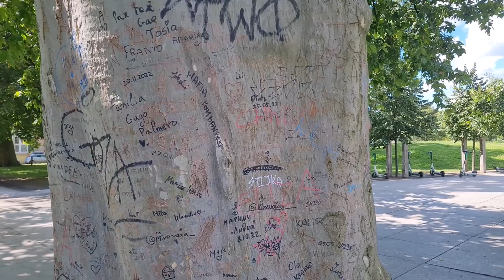Cestujeme príliš luxusne na stopovanie I 2. deň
Toto je náš DRUHÝ deň výzvy. Chceme sa dostať do Krakowa...

Čo myslíš? Zvládneme to? :)
X-challenge je 10 dňová výzva naprieč Európou a bez peňazí. Je to moja asi doteraz najväčšia cestovateľská výzva, na ktorú som sa dala.

Počas nasledujúcich 10 dní "nemôžeme" (nemali by sme) minúť žiadne peniaze. Cestu, ubytovanie a dokonca aj jedlo (toto je pre mňa tá výzva) si musíme zaobstarať bez peňazí. Okrem toho nás čakajú každý deň špeciálne výzvy, ktoré musíme plniť, ak chceme zbierať body :)

Sleduj ma aj na Instagrame. Mám tam (celkom) pekné fotky